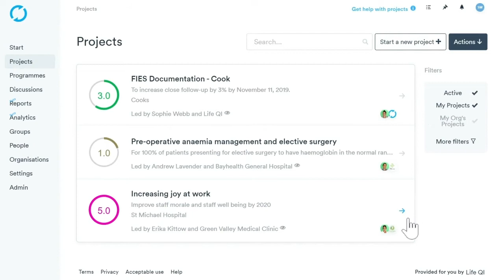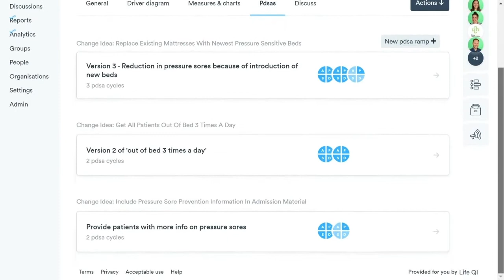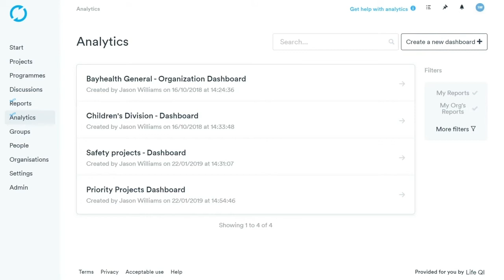Life QI - Overview Demo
Introduction to how organisations use Life QI to run and track improvement work.